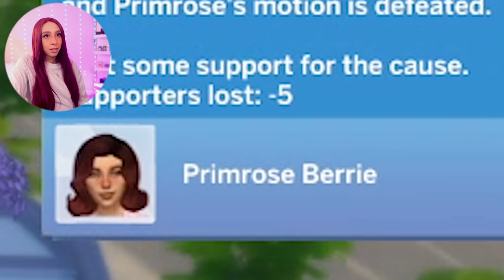SIMS 4 NOT SO BERRY CHALLENGE #15 💔